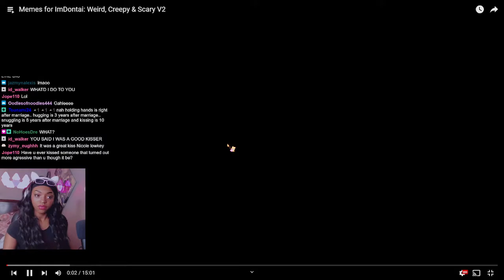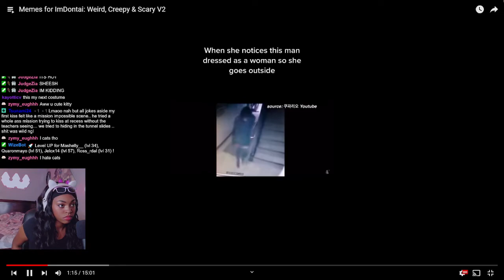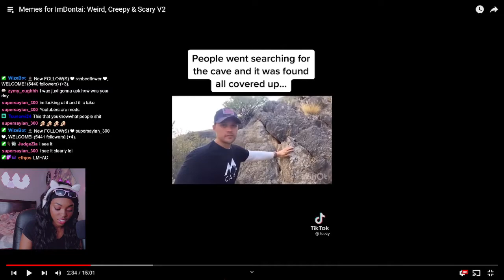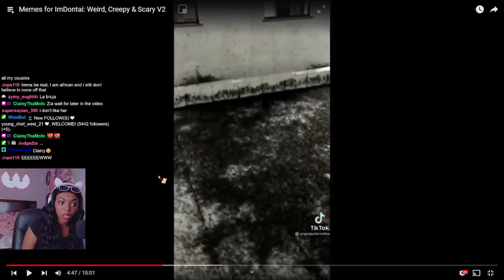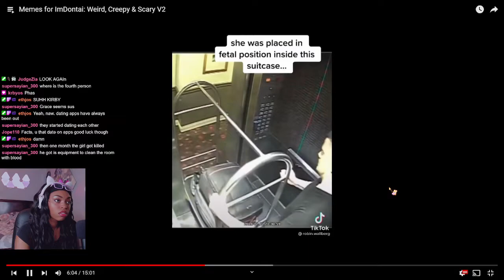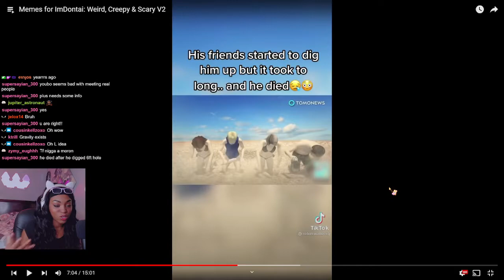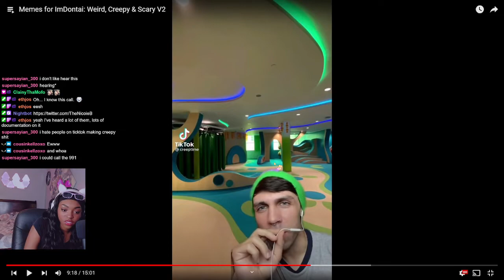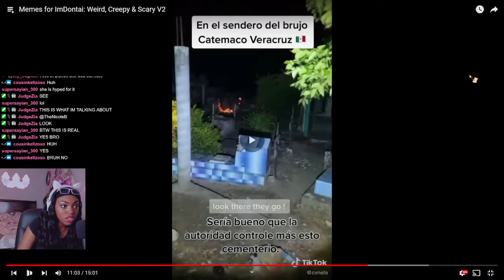TheNicoleB Reacts To ImDontai: Weird Creepy & Scary TikToks V1